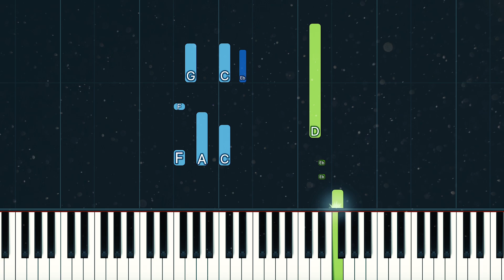Gracie Abrams - I Love You, I'm Sorry| Piano Tutorial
I Love You, I'm Sorry| Piano Tutorial